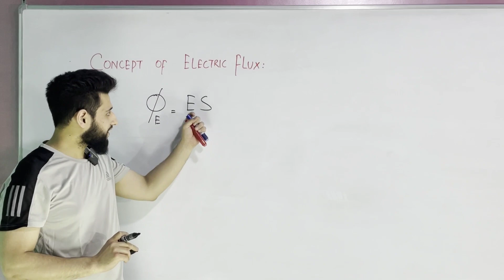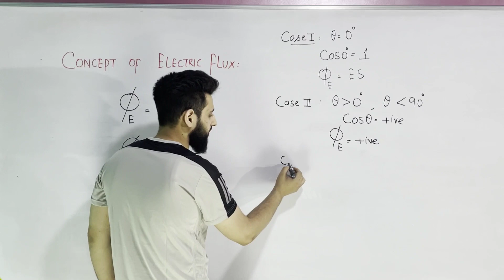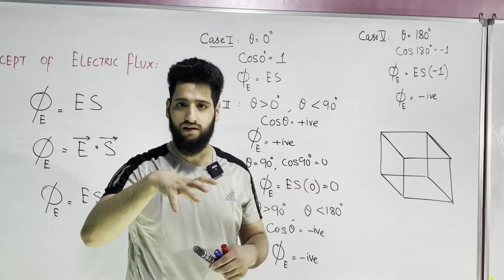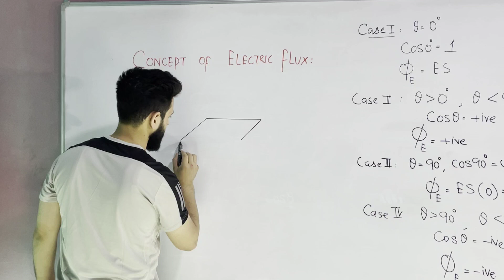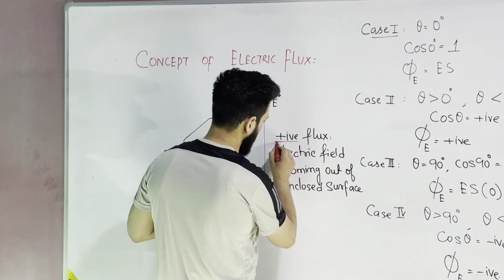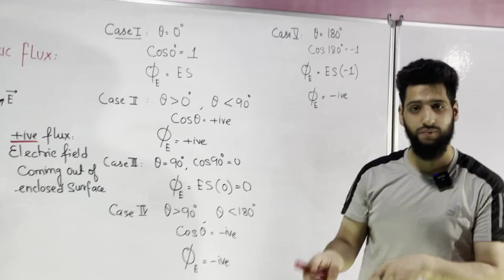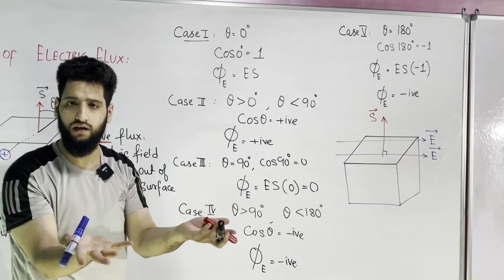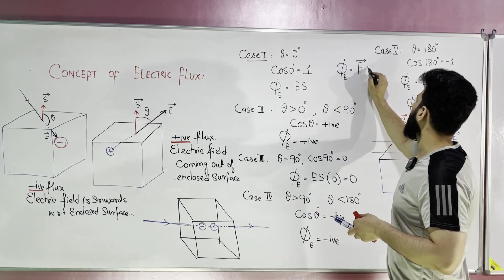CASES OF ELECTRIC FLUX|PART 34|12TH|NEET|JEE MAINS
DISCUSSION ON FLUX